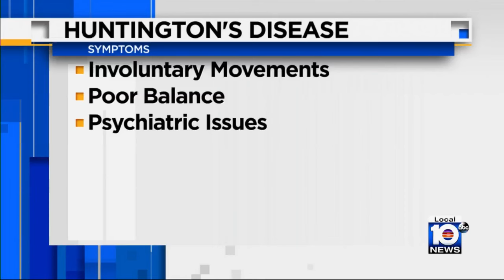Family looking for hope while treating Huntington's disease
An estimated 41,000 Americans are affected by a neuro-degenerative disorder called Huntington‘s disease, and more than 200,000 are at risk of inheriting the disease according to the Huntington’s Disease Society of America.